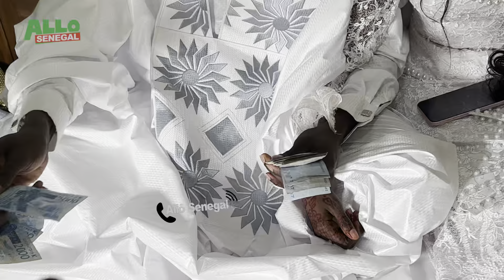Al khayry🌹Mariage Cheikhouna Carrefour "Battre explosif à sa Femme avec Souhaibou telecom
Allô Sénégal allô vos besoins